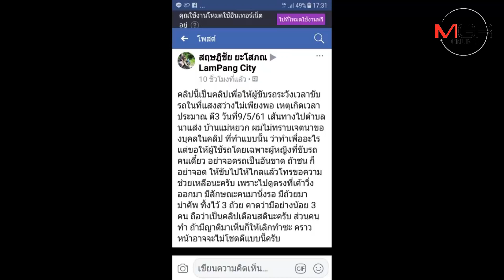เจตนาชัด!หนุ่มลำปางโพสต์คลิปเตือน โจ๋แต่งผีหลอกกลางถนน-หวังเกิดอุบัติเหตุชิงทรัพย์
10/05/2018 เจตนาชัด!หนุ่มลำปางโพสต์คลิปเตือน โจ๋แต่งผีหลอกกลางถนน-หวังเกิดอุบัติเหตุชิงทรัพย์